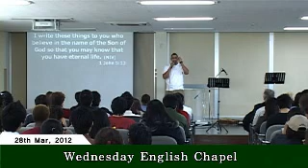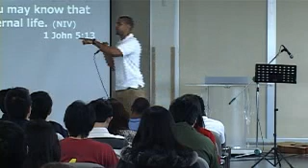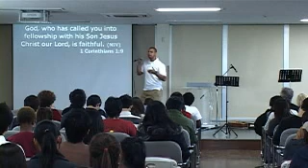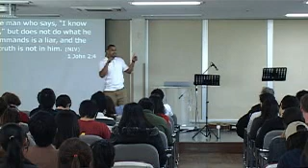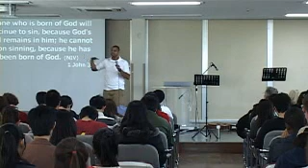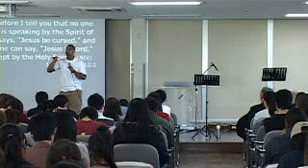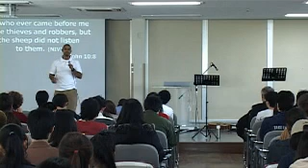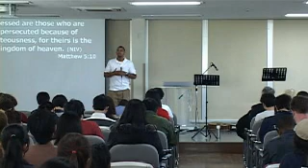2012-03-28 - The Thirteen Tests of Assurance - Rev. Gregory Brown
*Topic: The Thirteen Tests of Assurance
*Scripture: 1 John 5:13
*Speaker: Rev. Gregory Brown (Chaplain of HGU)